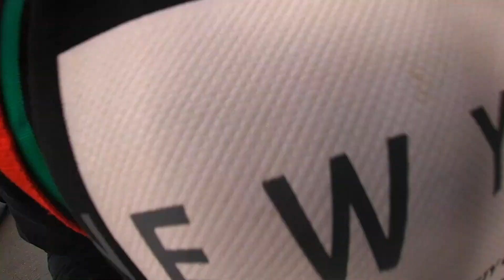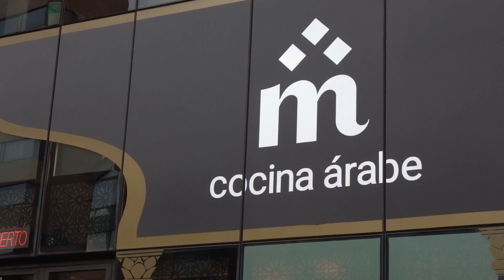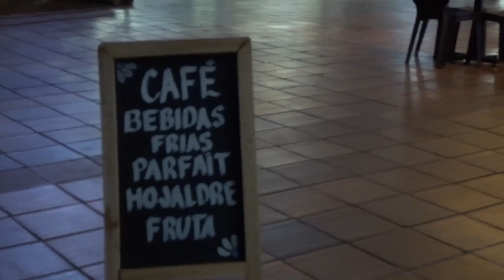Barrios de MILLONARIOS en Bogotá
los barrios millonarios de colombia
los ricos de bogota

™️Una Edición Original De ®Daniels Aragón™️.
Créditos: Dios Y Jesus🙏🏻.